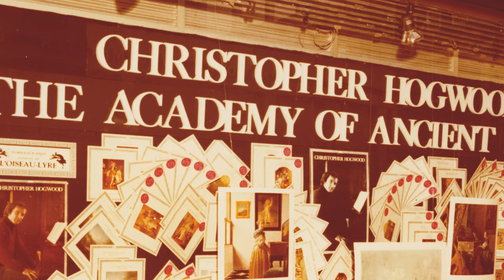50 Years of Academy of Ancient Music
17 September 1973, 10.00am. Musicians gather at All Saints’ Church in Petersham, West London, for three days of sessions to record overtures by Thomas Arne.

Under the baton of Christopher Hogwood, their approach was radical – they performed on period instruments using, as far as possible, the techniques that were current at the time of composition.

A new orchestra, the Academy of Ancient Music, was born.

Recordings:
Mozart: Piano Concerto No. 21 in C Major, K. 467: I. Allegro maestoso (AAM041 / 2023)
Handel: Messiah: Symphony (L'Oiseau Lyre / 1980)
Handel: Messiah: But who may abide (L'Oiseau Lyre / 1980)
Mozart: Concerto Movement for Piano, Violin, and Orchestra in D major (AAM043 / 2023)

Filmed by Simon Wall / TallWall Media
Edited & produced by Benjamin Sheen for AAM